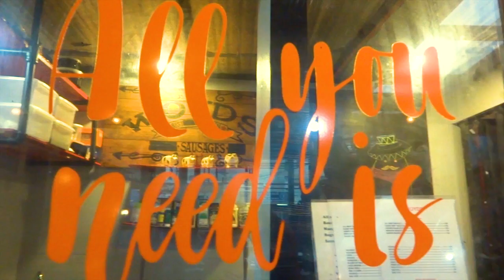FOOD dEASTrict | FOOD REVIEW | WITH HELEN ON FLEEK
This week's video is a Food Review of our trip to Food dEASTrict in Cainta, Rizal with Special guest Helen Payawal of Helen on Fleek.  We tried out their variety foods, best sellers like their ribs, steaks, ramen, sausages, and desserts.